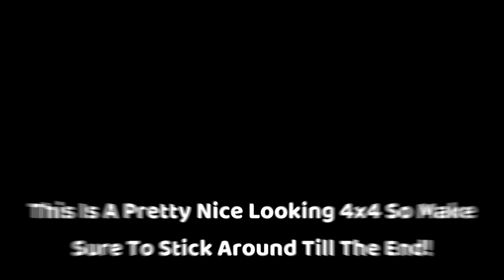Ford Bronco Coming To Roblox Jailbreak! | New Roblox Jailbreak 4x4 Vehicle!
Todays Video I Show You The New Jailbreak Vehicle "The Badger" Also Known As The "Ford Bronco" In Real Life! Season 8 Releases Tomorrow So Whos Excited??

*reuploaded due to an error*